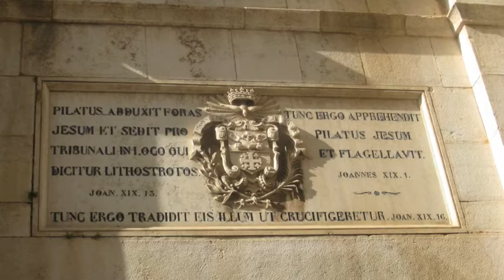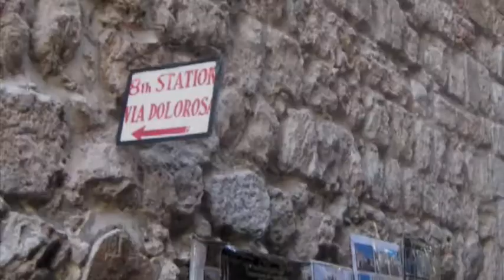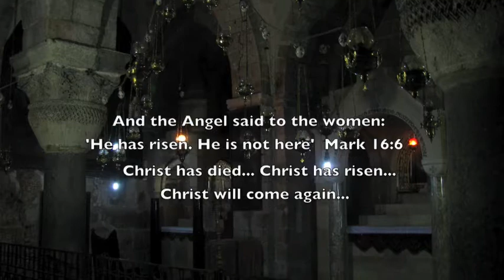Israel, Jerusalem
Via Dolorosa or "The Way of Sorrow" is the walk Jesus took to his cruxifiction.